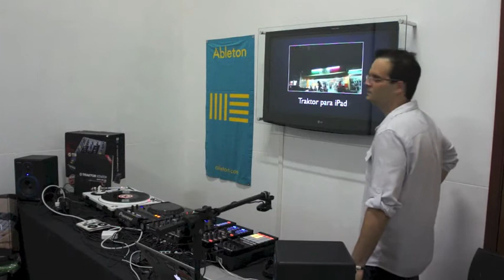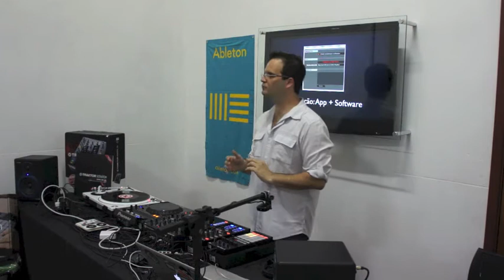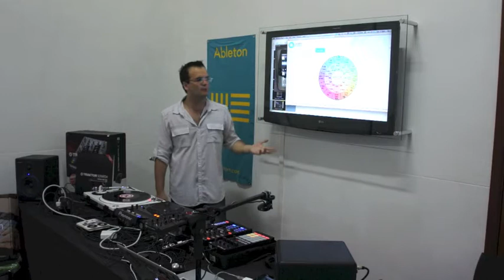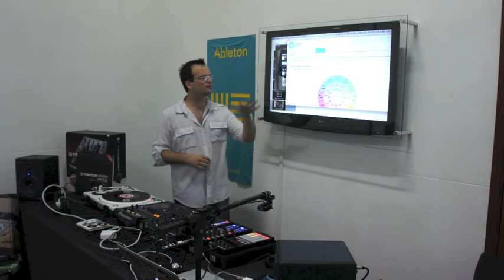Workshop Parte 2 - Traktor IPAD - AIMEC CPS com Ilan Kriger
Data Palestra: 09/03/2013
Palestrante: Ilan Kriger (AIMEC CWB)
Tema: Traktor IPAD

Parte 02 do evento.